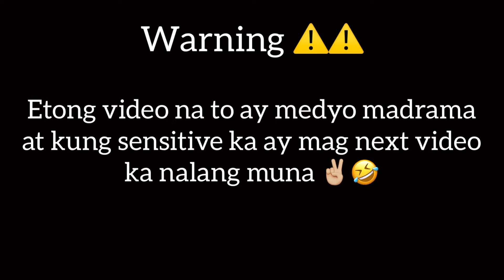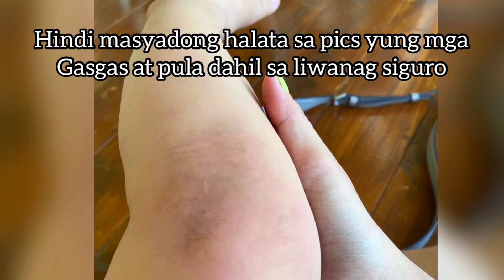WORST BED AND BREAKFAST EXPERIENCE IN LAOAG | NAAKSIDENTE SI BLAIR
Di ko rin alam bakit ko navideo to haha! I want to upload this for memories lang. Blair was ok, she is perfectly fine after the accident. I also let her watch this video and she was just laughing. I don’t know why. 🤣 1 year old lang siya dito nung nangyari to nung March 6, 2020. Pero habang pinapanood ko to naiiyak pa rin ako kasi naaalala ko yung itsura niya after niya malaglag, nakatingin siya sakin na parang siya pa nag aalala sakin kasi nakita niya siguro na paiyak na ko non kaya niyakap niya ako ng mahigpit sabay tapik sa likod ko ng ilang beses. Until now ginagawa niya sakin yun pag nararamdaman niyang stress siguro ako bigla nalang niya kong yayakapin at tatapikin sa likod kaya masasabi ko na yung mga anak ko ang nag bibigay sakin araw araw ng lakas ng loob para bumangon at magpatuloy sa buhay. 💕💕

Charge to experience talaga lahat. Days old palang si Blair Fighter na siya kaya naniniwala ako wala siyang pagsubok na di malalampasan. ❤️

First day palang ito ng trip to ilocos namin and ang dami dami ng nangyari. Pag check in palang may power outage na, 11:30am until 6pm dahil umalis kami para gumala then pagbalik namin ng 8:30pm wala namang tubig. Bukod sa madumi talaga ang room nila, mapapaface palm ka nalang talaga. 🤣

Sabi nung driver, mag early check in daw kami para makapagpahinga kami, hellooooo! Sino makakapagpahinga ng walang kuryente at napaka init. Tapos maririnig mo sa kapit bahay may nag gagrinder. Edi sa kabilang bahay may kuryente, yung totoo?! 🤣 ay juskoooo. Modus ba ito? Hahaha! Yawqna!